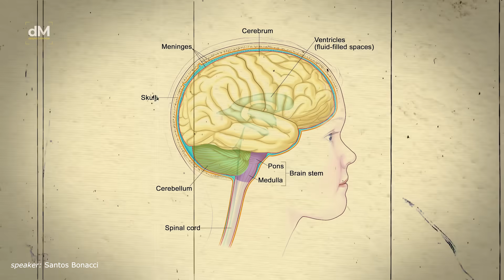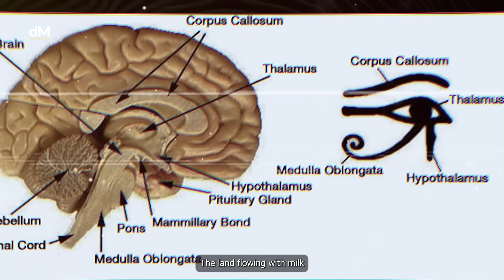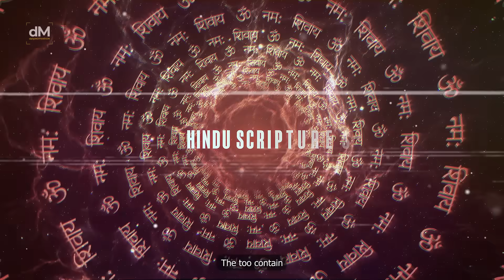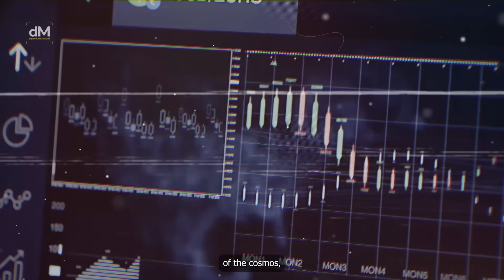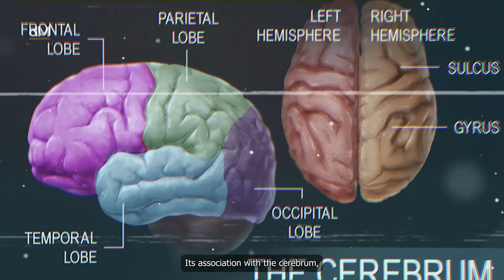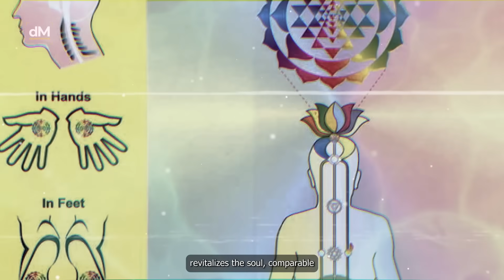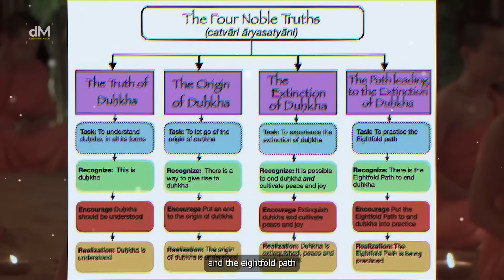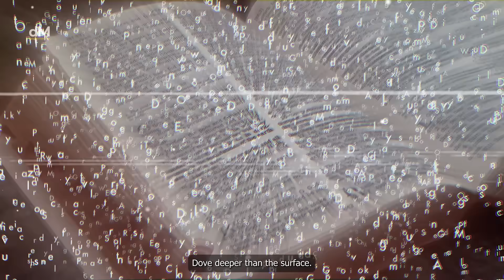"These are The HOLY of HOLIES"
PENNEIL - PINEAL GLAND
The Holy of Holies